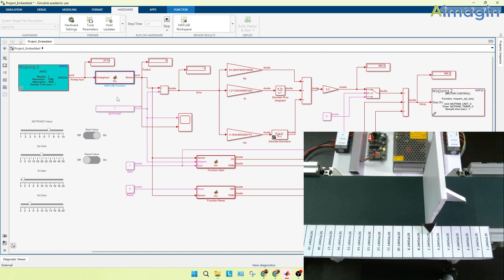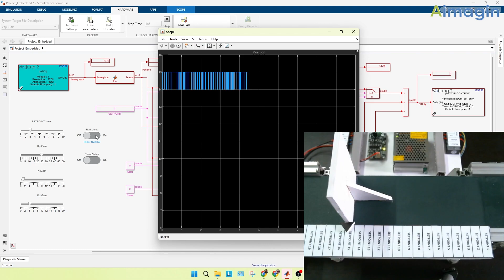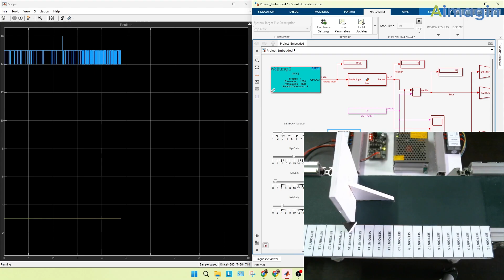Control the position of a Conveyor Belt using MATLAB/Simulink and Waijung 2 for ESP32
Machine conveying is popular for working in industrial systems rather than using a transporter because it is convenient, continuous, precise, and able to transport products regularly. Looking back at the origin for these machines to work as needed, it has been well thought out by engineers to make it easy, convenient and fast through Waijung 2 for ESP32.

An example of a student project from King Mongkut's University of Technology North Bangkok, Miss Arisa Pannamaneelak and Ms. Napassanan Boonto, who used MATLAB/Simulink and Waijung 2 for ESP32 to study the position control of the conveyor belt. It uses a PID control system and can be operated via MATLAB/Simulink application. To control the position of the conveyor belt to move to the position according to the selected setpoint and can adjust the KP, KI and KD values via Start and Reset switches, including displaying the position of the conveyor belt, analog input values, % Duty Cycle values, Error values and Graph showing the relationship of Setpoint with the conveyor belt position through the MATLAB program page.

Those who are interested in Motor Control using Model-Based Design like should apply and give Waijung 2 for ESP32 a try!

การลำเลียงสินค้าผ่านเครื่องจักรเป็นที่นิยมสำหรับการทำงานในระบบอุตสาหกรรม มากกว่าการใช้คนลำเลียง เนื่องจากมีความสะดวก ต่อเนื่องและแม่นยำ สามารถลำเลียงสินค้าได้สม่ำเสมอ เมื่อมองย้อนกลับไปที่ต้นทาง การที่เครื่องจักรเหล่านี้จะทำงานได้ตามต้องการนั้น จะต้องมีการป้อนโปรแกรมการทำงาน และการจะป้อนโปรแกรมที่ผ่านการคิดระบบมาเป็นอย่างดีจากวิศวกรเข้าไปในเครื่องจักรให้ง่าย สะดวก และรวดเร็วเหมือนการทำงานของเครื่องจักร Waijung 2 for ESP32 ก็เป็นตัวช่วยที่น่าสนใจ

ตัวอย่างโปรเจกต์ของนักศึกษามหาวิทยาลัยเทคโนโลยีพระจอมเกล้าพระนครเหนือ นางสาวอริสา พรรณมณีลักษณ์ และนางสาวนภัสนันท์ บุญโต ที่ใช้ Matlab/Simulink และ Waijung 2 for ESP32 ศึกษาการควบคุมตำแหน่งของสายพานลำเลียง ใช้ระบบควบคุมแบบ PID และสามารถสั่งงานผ่านแอปพลิเคชัน สามารถควบคุมตำแหน่งสายพานลำเลียงให้เคลื่อนที่ไปยังตำแหน่งตาม Setpoint ที่เลือกไว้ และสามารถปรับค่า KP , KI และ KD ควบคุมผ่านสวิตช์ Start และ Reset รวมถึงการแสดงผลค่า Position ของสายพานลำเลียง ค่า Analog Input ค่า %Duty Cycle ค่า Error และกราฟแสดงความสัมพันธ์ของ Setpoint กับตำแหน่งสายพานลำเลียงผ่านหน้าโปรแกรม Matlab ได้

ผู้ที่สนใจการ Control Motor โดยใช้ Model-based design แบบนี้ ก็สามารถนำ Waijung 2 for ESP32 ไปประยุกต์ใช้ได้เช่นกัน